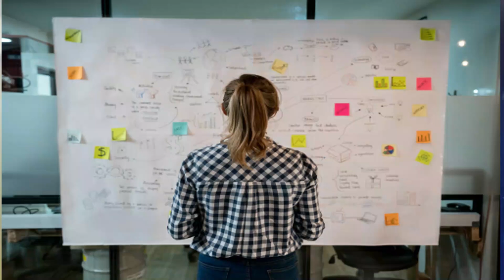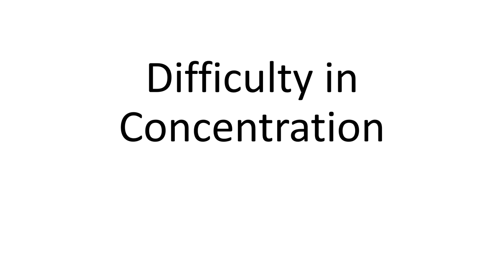What is meaning of Trauma? Four Points to check. How Phobia converts in Trauma?